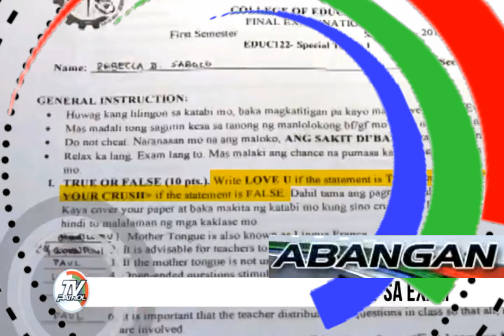TV Patrol - Abangan Bumper [OCT-19-2018]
Credits: TV Patrol on Facebook Pages

Narito ang mga balitang dapat abangan mamaya sa TVPatrol. Manood sa ABS-CBN Channel 2, DZMM TeleRadyo, o sa